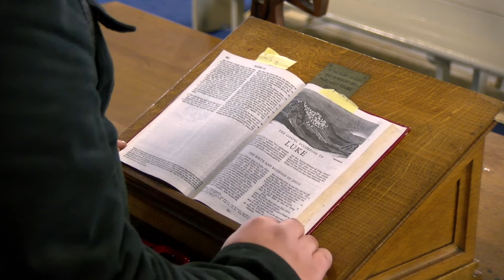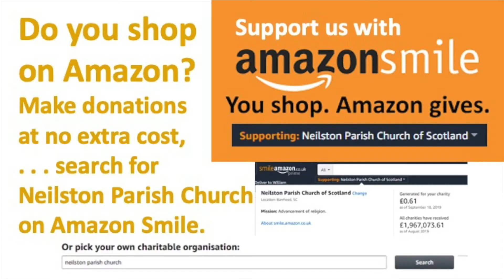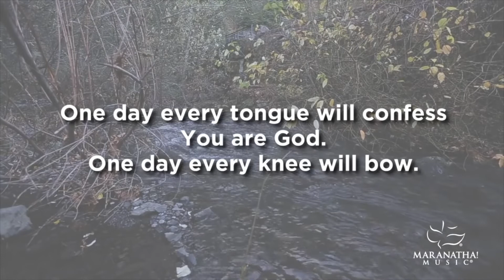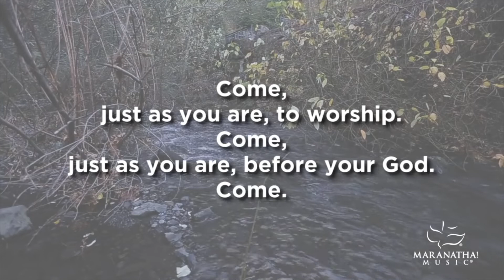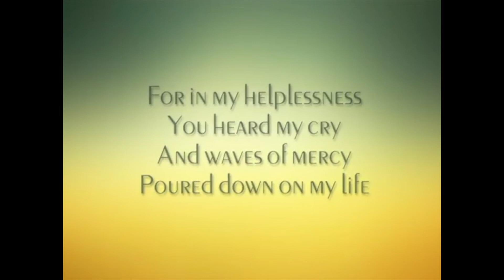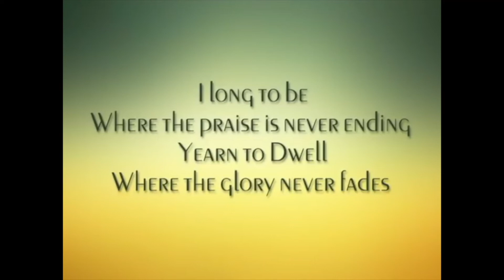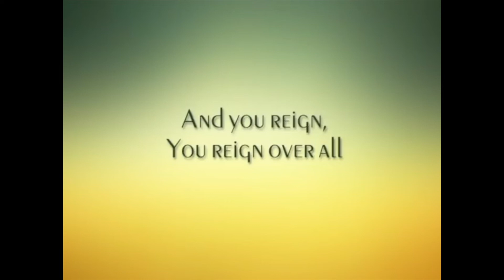Sunday service 24.1.21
we learn about priests, children and how Matthew arrives to work